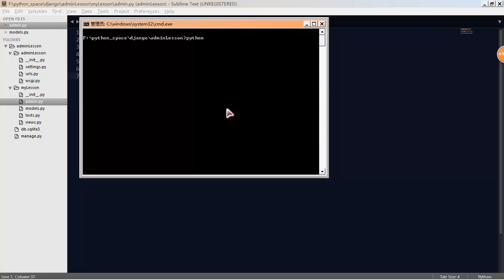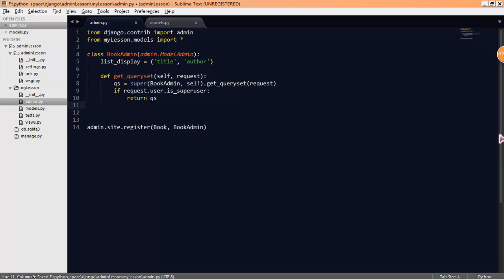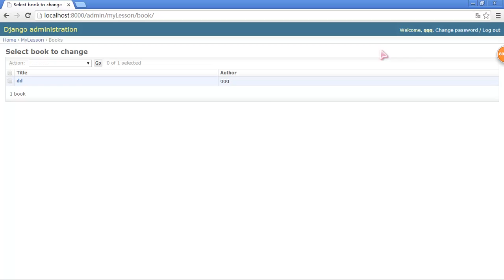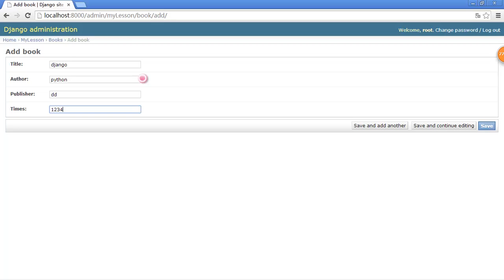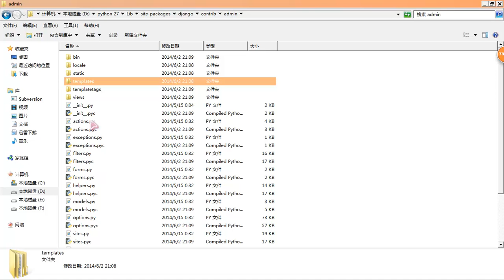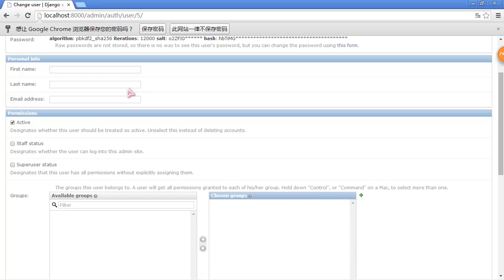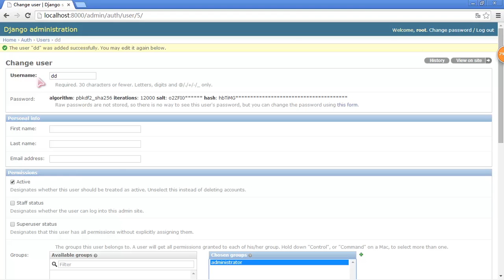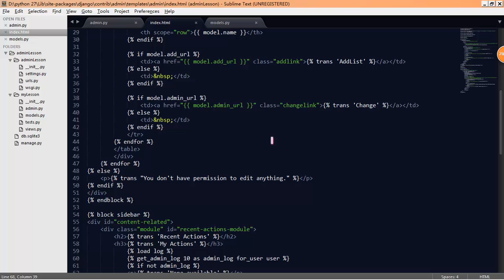麦子学院-django进阶-第12章 admin